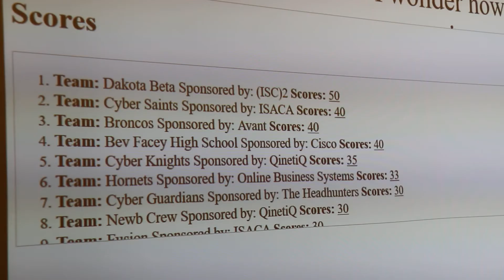LRSD at the Canadian Cyber Defence Challenge 2016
See how students in the Louis Riel School Division are using their coding skills at the 2016 Canadian Cyber Defence Challenge.